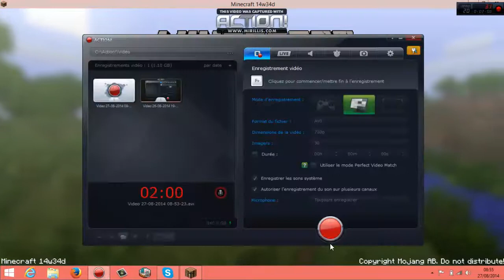lets play minecraft ep 3 video urgente !!!!!!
les episodes sortirons le lundi le mercredi le vendredi et le dimanches